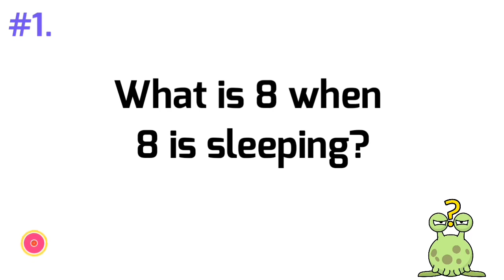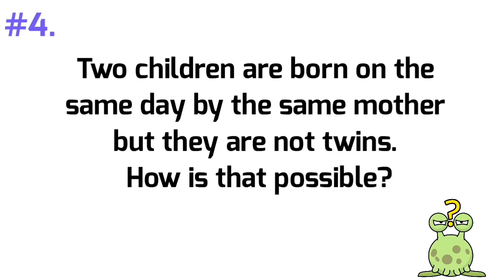5 brain teasing riddle that only a sharp brain can ANSWER. ARE YOU SMART ENOUGH??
ARE YOU SMART ENOUGH TO ANSWER THIS 5 BRAIN TEASING RIDDLES